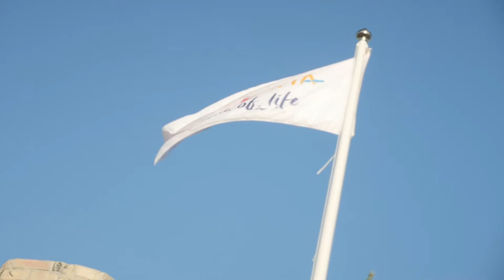Chorwacka Wspólnota Turystyczna - "Full of Life" [marketing-news.pl]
Akcja promocyjna Chorwacji w Londynie.